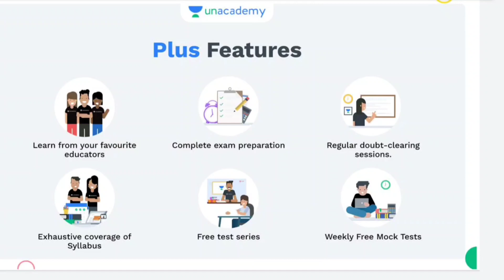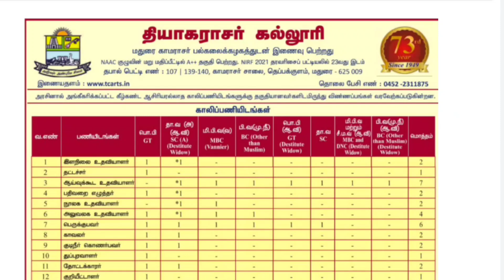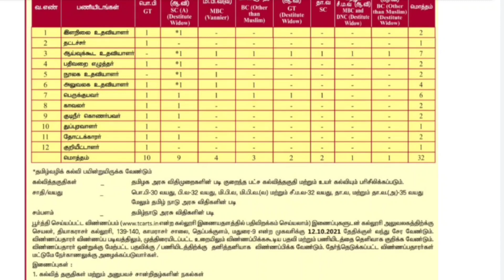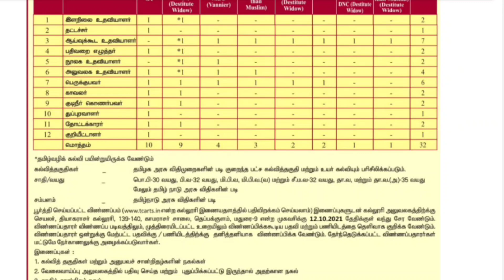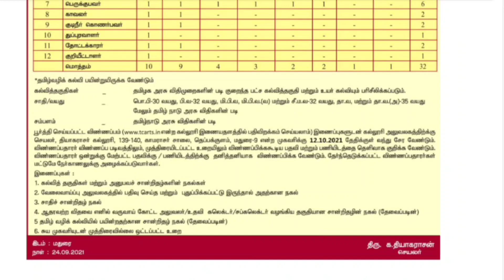THIYAGARAJAR COLLEGE MADURAI RECRUITMENT 2021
இமயம்தொடு: உதவி ஆய்வாளர் (SI) தேர்வுக்கான அடிப்படை பாடங்கள்( Starts on Oct 11)

படிக்கல்: ஆய்வக உதவியாளர் தேர்வுக்கான அடிப்படை பாடங்கள் ( Starts on Oct 11)

VIDHAI: Comprehensive Course on Group-I Prelims cum Mains - Batch XIX ( Starts on Oct 13)

இலக்கு: Complete Course for Group II/IIA Prelims - Batch XIX ( Starts on Oct 13)